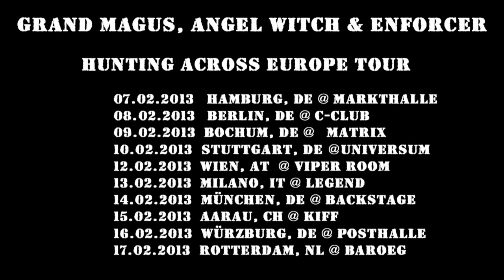GRAND MAGUS - Hunting Across Europe Tour (OFFICIAL TRAILER)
Official Trailer for the Hunting Across Europe Tour by Grand Magus

GRAND MAGUS are going on tour across Europe with ENFORCER and ANGEL WITCH.